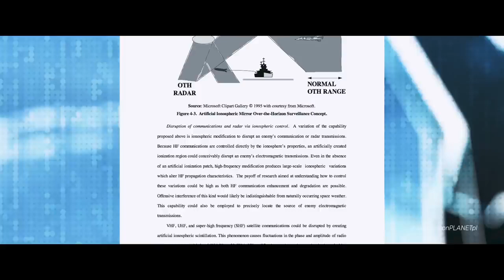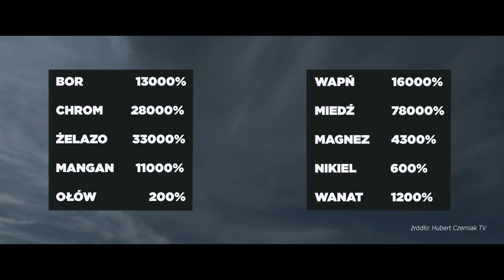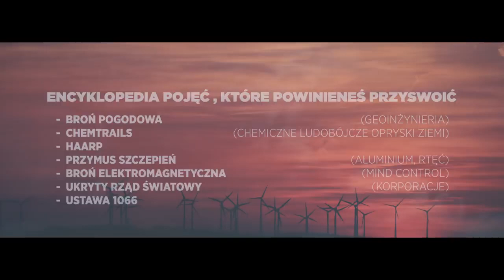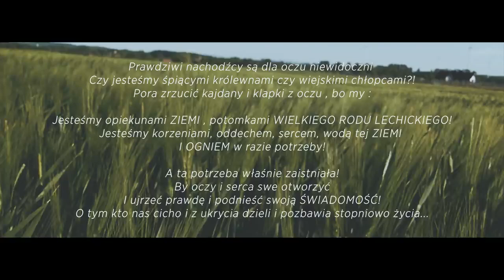POGODA KRÓTKOTERMINOWA DLA ROLNIKÓW 2018 - Stryjek5341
POGODA KRÓTKOTERMINOWA DLA ROLNIKÓW 2018

Witam was bardzo serdecznie ,udostępniam ten film na swoim kanale żeby dotarło to do większej ilości osób.

Rolnicy zjednoczmy się !